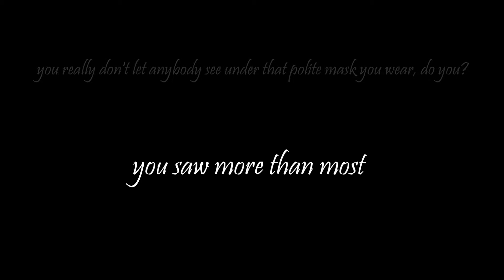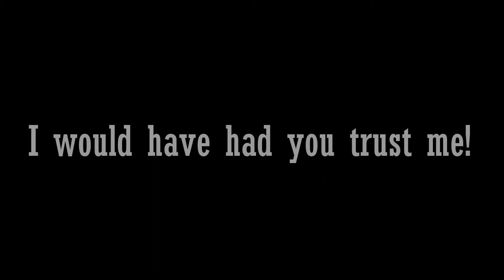Solas and Lavellan - I Have Questions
Fan video. Solas and Lavellan romance, DAI.
Another Solavellan tribute, hope you enjoy :)

Song: Camila Cabello - I Have Questions

All credits for the game belong to: Bioware.